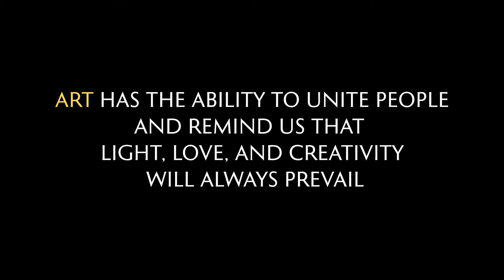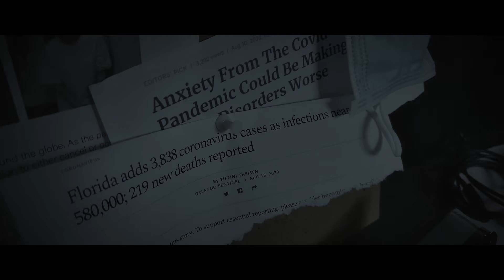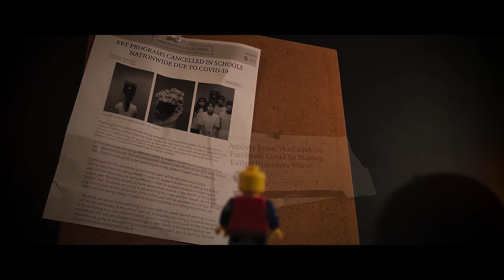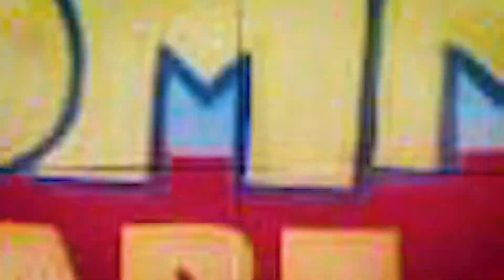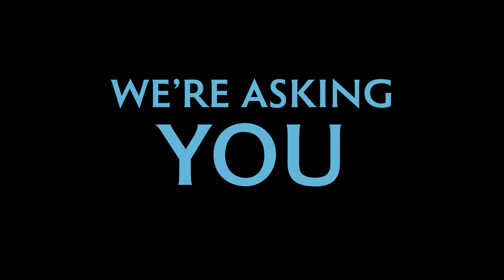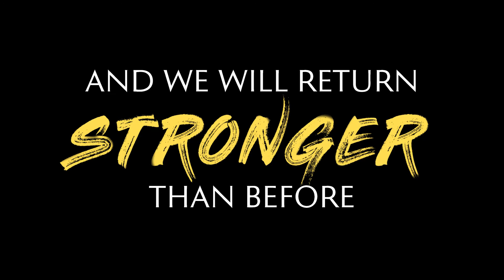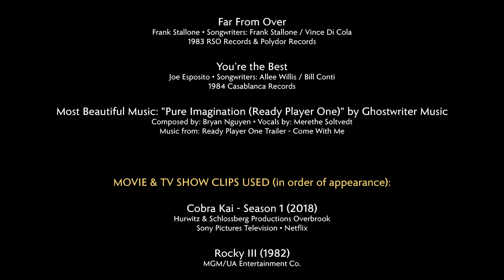PURE IMAGINATION NEW KEITH COHEN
This is a short promotional film created by student Keith Cohen for the Braden River High Art Program. We will not be beaten by the Pandemic.